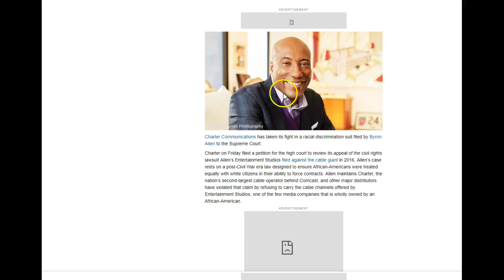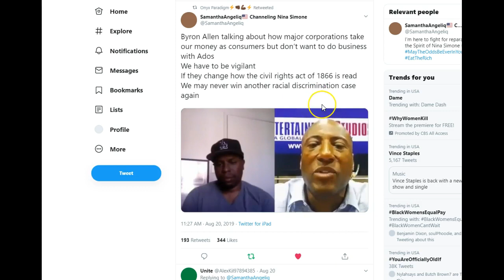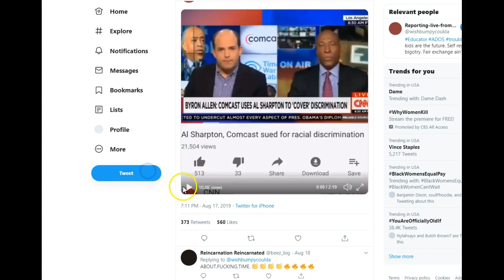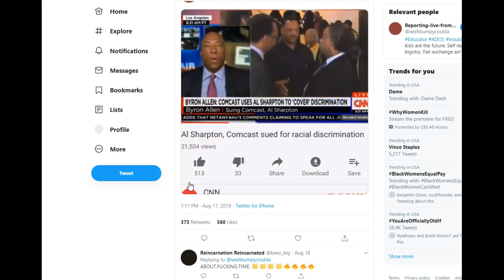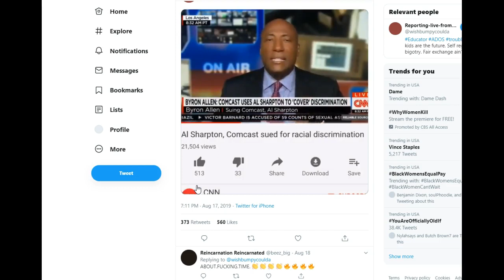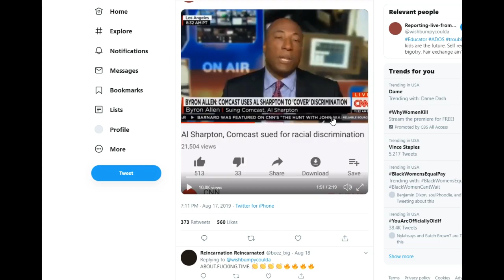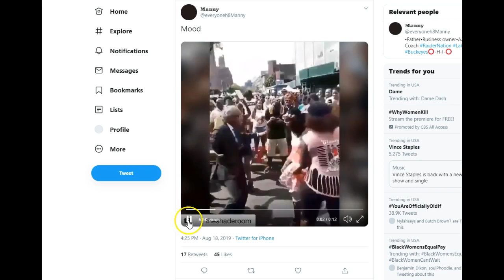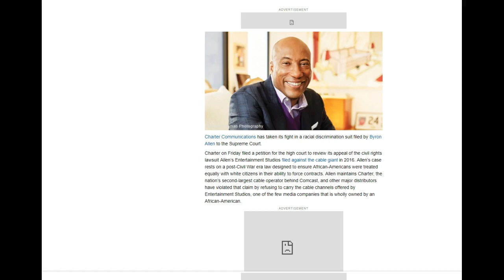Byron allen Fight Corporate Media